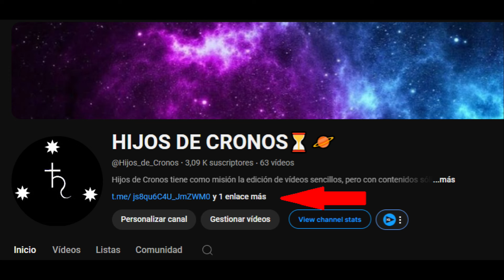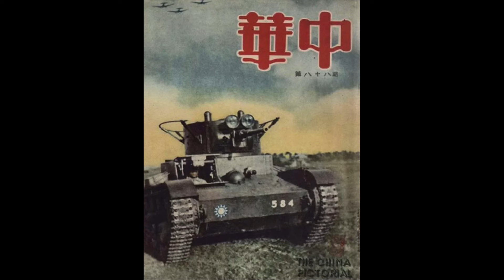CHINA — Vehículos blindados de CHINA entre 1924-1945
CHINA obtuvo diversos vehículos blindados entre 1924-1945. Los necesitó porque durante demasiados años el pueblo chino, en toda su compleja diversidad, estuvo combatiendo contra enemigos externos, pero también contra ellos mismos. Una situación espantosa que se cobró ríos de sangre.

CHINA es un país inmenso con una gran diversidad de medios geográficos y climatológicos, los vehículos blindados iban a ser muy necesarios en sus batallas. Los líderes político-militares: Sun Yat-sen, Zhang Zuolin, Chiang Kai-shek o Mao Zedong, lo sabían, por lo que compraron a diversas naciones🤷🏻‍♂️. Primero material de guerra francés, los famosos Renault FT. Luego a los ingleses, con sus Carden Loyd Mk VI y Vickers 6-Ton . Posteriormente le tocó el turno al III Reich, este país les cedió Panzer I y automóviles blindados Sd.Kfz 221 y Sd.Kfz. Italia no se quedó fuera, vendiendo sus rápidas y chatas tanquetas Fiat-Ansaldo CV-33 que tanto hicieron temblar a las tropas de la Commonwealth en África😬🤣😂. Luego se unió el equipo de la URSS: T-26 y BA-6 y BA-20 y por último los Estados Unidos de América con M4 Sherman, 48 M3A3 y M5A1 Stuart, más M24 Chaffee.

Podría pensarse que esto fue una pesadilla logística, y en parte sí, pero las entregas fueron a lo largo de muchos años y estos vehículos vieron intensos combates💀💀💀. No duraron demasido tiempo en pie. Lucharon duro.

En este vídeo haremos un rápido resumen acerca de los medios blindados de CHINA entre 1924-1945😉.
⏳🪐HIJOS DE CRONOS⏳🪐 es un canal centrado en la Historia Universal desde todos sus ámbitos: Político, militar, económico, social...

Les animo visitar nuestro otro canal "Alonso Rojas de Re". Este canal se centra en la Historia de la Magia🧙🏻‍♀️🧙🏻‍♂️, la sabiduría tradicional🕯🌾☘️, los conocimientos esotéricos y ocultistas👁, la antropología social👨‍👧‍👦, e incluso la teología⛪️.

Y para aquellos amantes de los libros no les hará perder el tiempo visitar la cuenta de Instagram "Libros Únicos"🛠⚙️⛓📚. Allí se muestran trabajos de artesanía del libro, algunos para uso personal, pero otros para aquellos clientes que desean atesorar en su biblioteca libros personalizados de calidad fina📙📕📘.

CANAL DE HISTORIA: "HIJOS DE CRONOS".⏳📖

GRUPO TELEGRAM: "HIJOS DE CRONOS".⏳📖